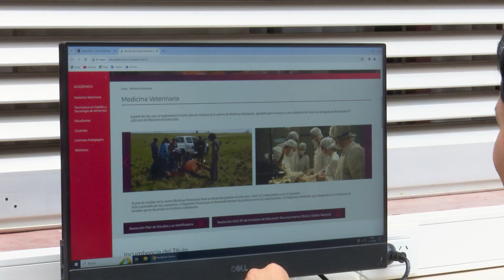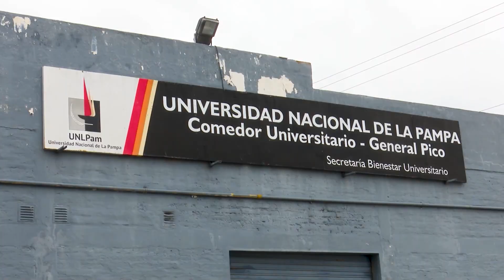UNLPamTV - Internacionalizacion de la UNLPam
En este informe seguimos conociendo a estudiantes de diferentes países que se encuentran en nuestra universidad a través del Programa de Movilidad Internacional.